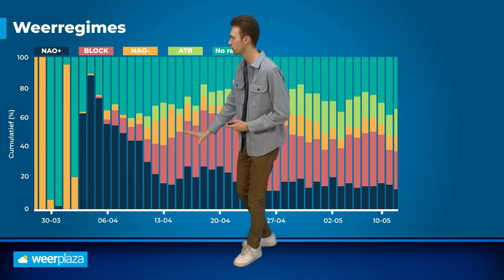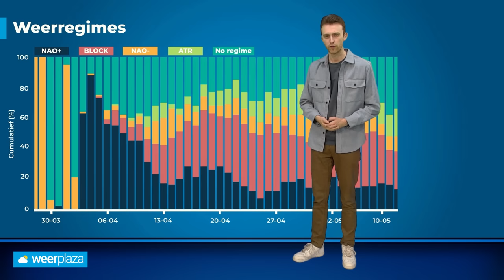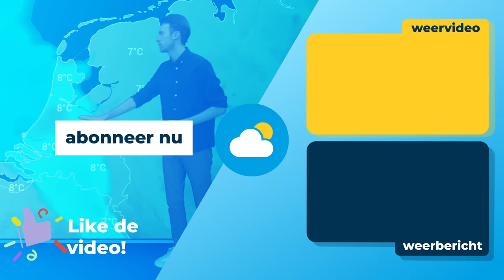30-daagse: krijgen we stabiel lenteweer in april?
Het is erg wisselvallig weer, maar houdt dat de komende weken ook aan? Donny de Koning vertelt je meer in een nieuwe 30-daagse!